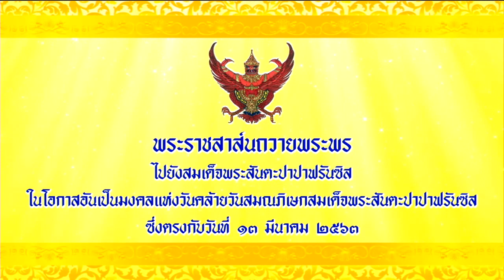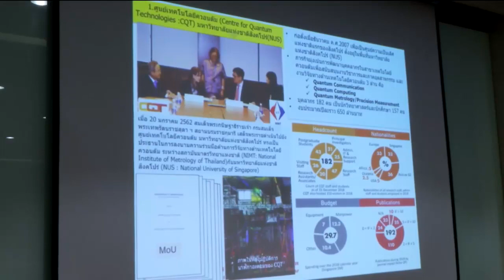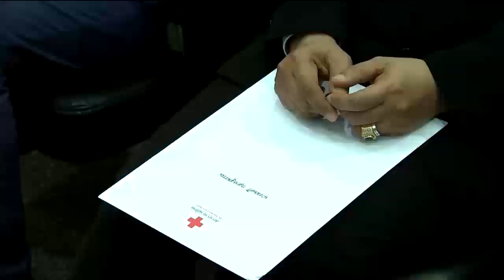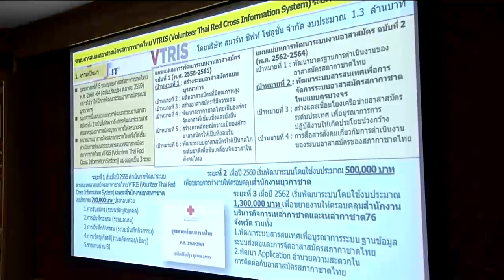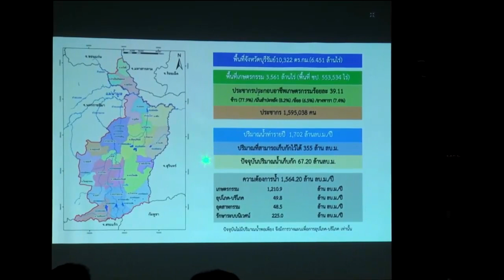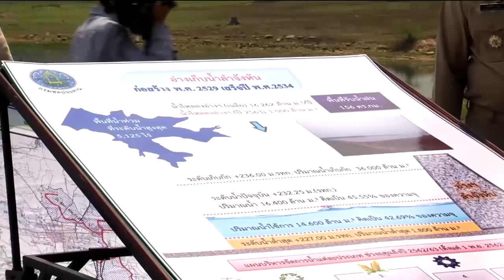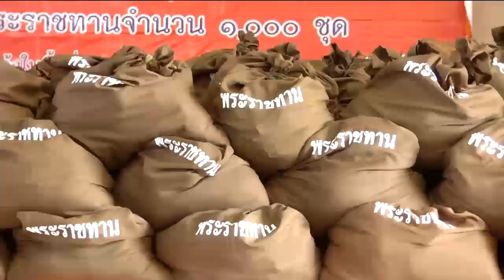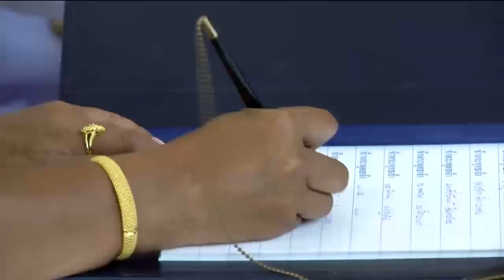ข่าวในพระราชสำนัก 13 มี.ค. 63